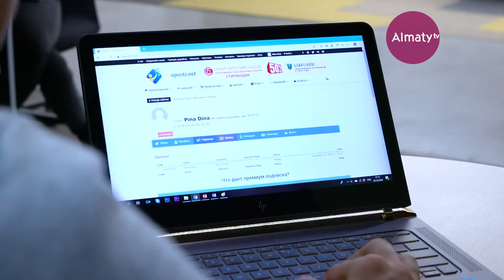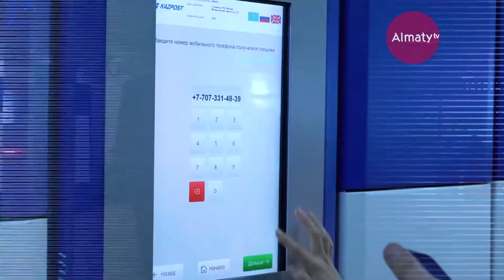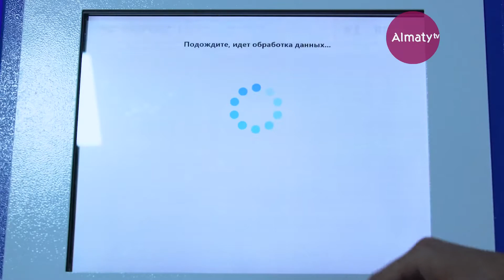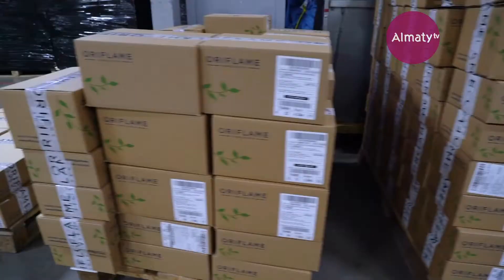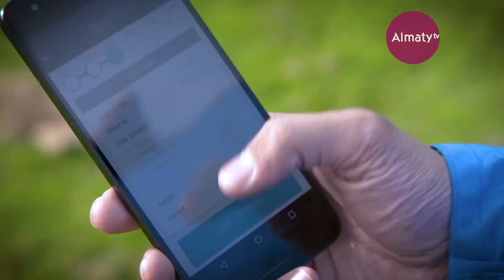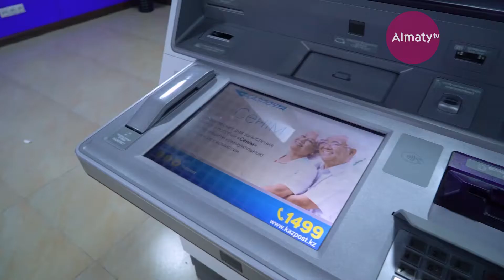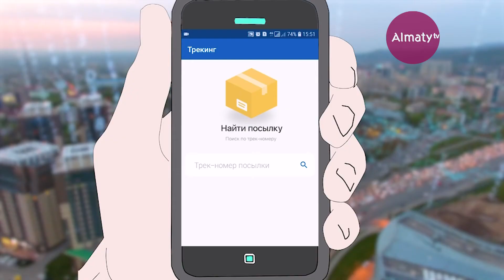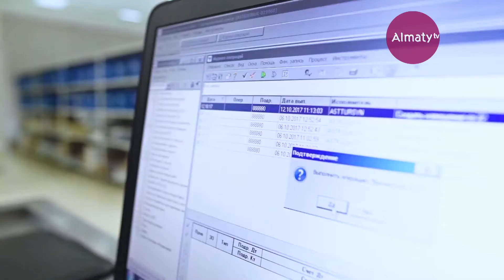Smart Almaty: КазПочта (20.12.18)